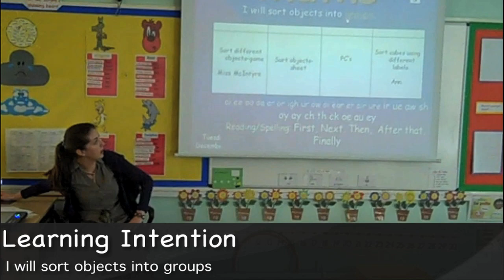TVI TV! - Sorting Shapes and Objects in Tigers (Yr 1)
This video includes a selection of excerpts from a whole class maths lesson, filmed in Year 1 just before the end of the Autumn term. Teacher Claire McIntyre scaffolds children through the process of sorting objects into sets, according to simple properties, using a simple Venn diagram.  Learning becomes increasingly more complex, as children are asked to sort objects against more than one criteria and then decide their own criteria.  Outside of filming shown here children had opportunities to sort real objects and this was reinforced further during the consolidation part of the lesson.